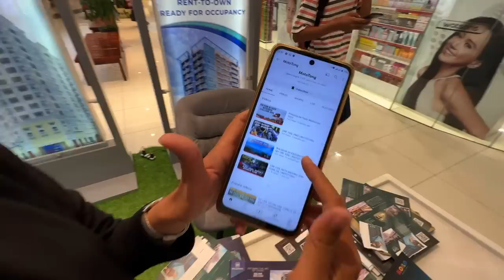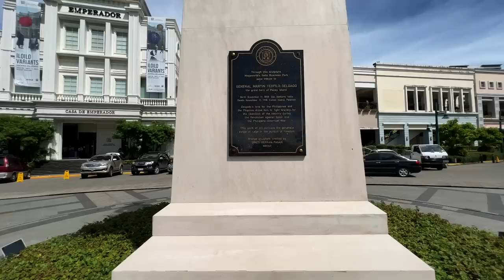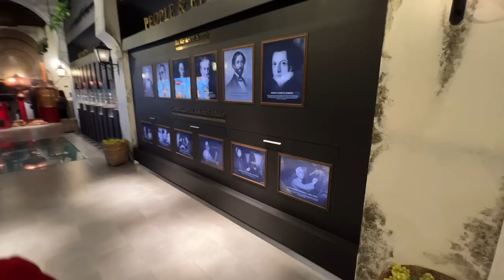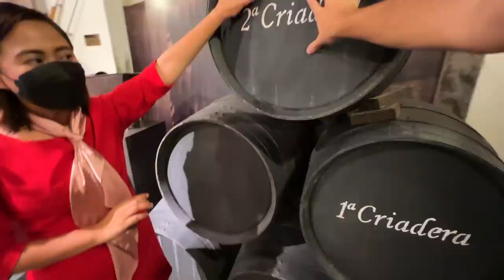The New Modern Side of Iloilo Philippines 🇵🇭